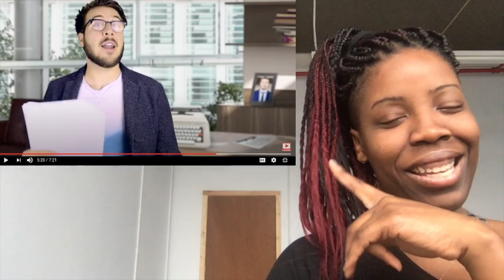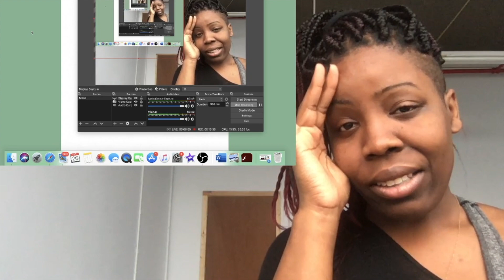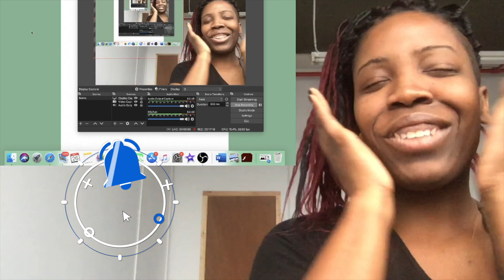Willy Wonka & The Chocolate Factory PITCH MEETING reaction